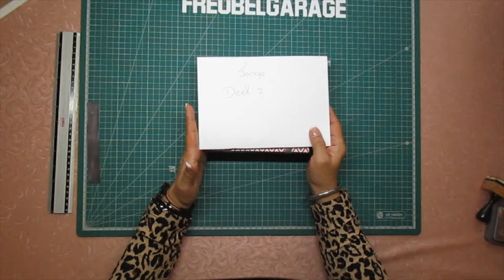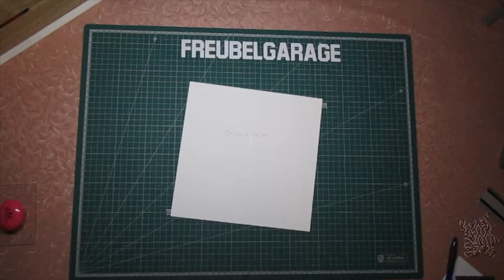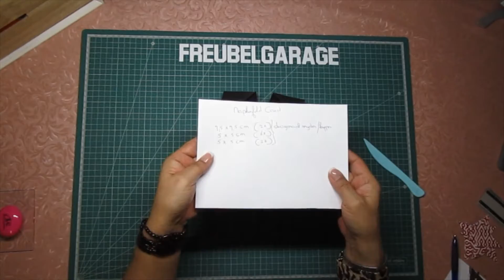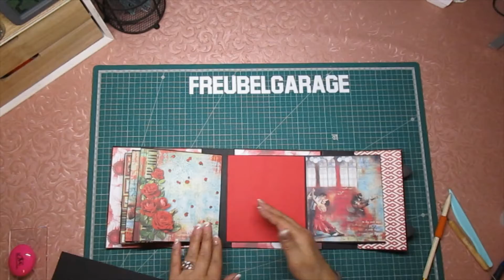Tutorial Mini Album Tango deel 2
Deel 2 van de Freubelgarage Tutorial Mini Album Tango!

Boodschappenlijstje:
Basis staat onder deel 1 van deze Tutorial
+ lint(60 cm) en swingtags of magneetjes